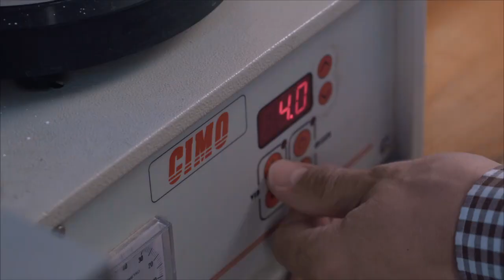Guest jewellery designer Ilgiz Fazulzyanov Craftmanship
In this video modern Russian jeweller Ilgiz Fazulzyanov demonstrate craftsmanship of creating his unique rings. The ring will be presented at the exhibition in the museums of the Moscow Kremlin from 1 April to 31 July 2016. Ilgiz jewellery exclusively could be bought from Annoushka website.